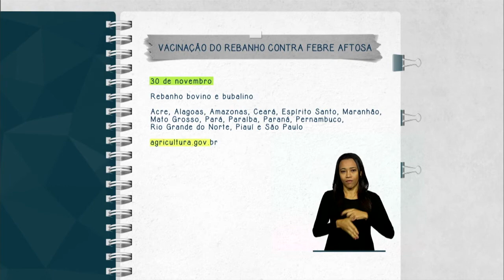Segunda etapa da Campanha de Vacinação contra Febre Aftosa vai até 30 de novembro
FIQUE ATENTO - 26.11.14: A segunda etapa da Campanha de Vacinação contra Febre Aftosa acontece até o dia 30 de novembro. Todo o gado bubalino e bovino deve ser imunizado até esta data. Mais informações em agricultura.gov.br.